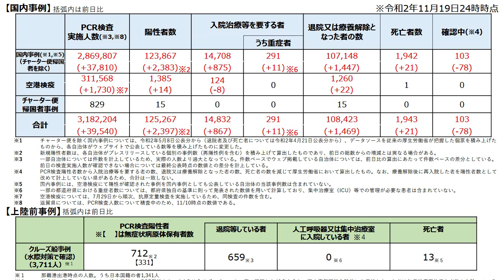分科会「Go To見直し」などを提言へ